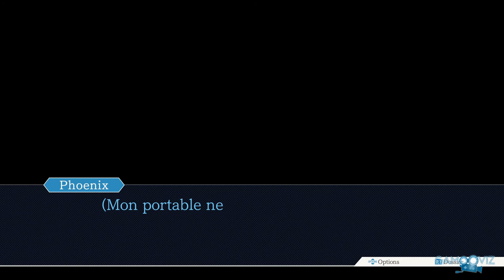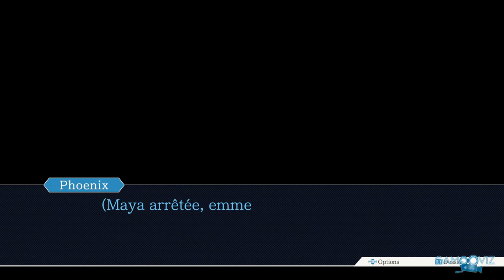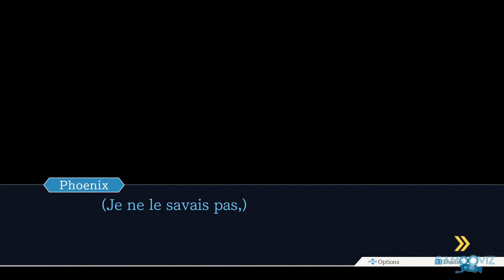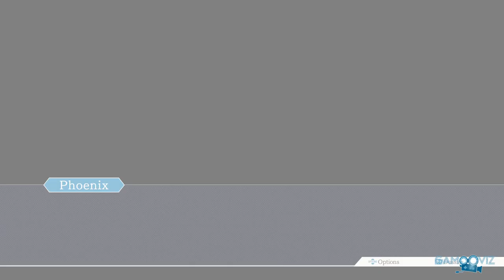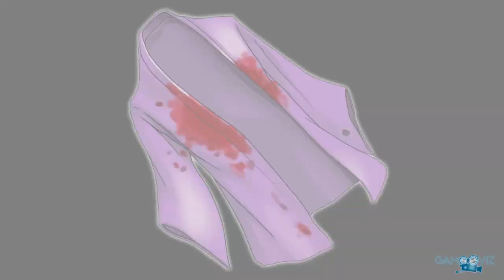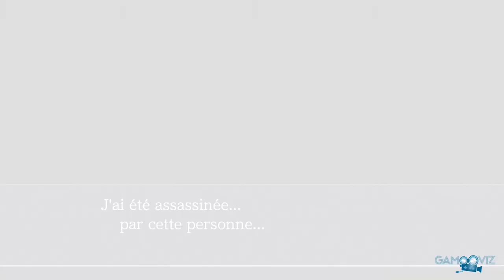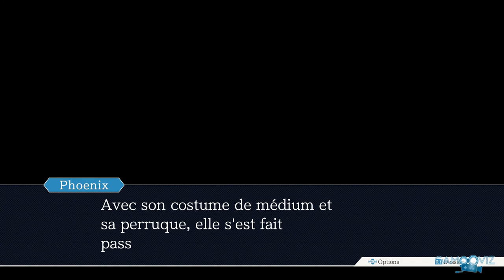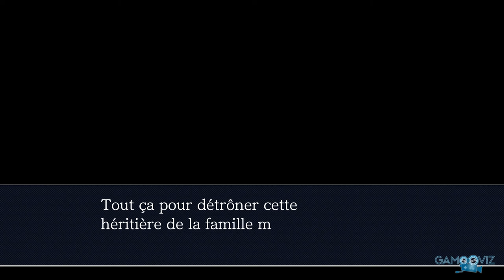PHOENIX WRIGHT - JUSTICE FOR ALL HD | Episode 2 | VF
Phoenix Wright 2 - Episode 2 en VF, 1080p 60 fps
Episode 2/4 complet en format cinématographique

Résumé :
Phoenix et Maya arrivent au village Kurain pour une séance de channeling. Maya est mandatée par le docteur Afforme pour appeler l'esprit de son ancienne infirmière Daisy Sperey et lui faire signer des aveux sur sa culpabilité d'avoir tué quatorze patients, et laver les soupçons sur le docteur. Le docteur est tué durant la séance et Maya est une nouvelle fois accusée de meurtre.

Éditeur : Capcom
Développeur : Capcom
Date de Sortie : 09 Avril 2019
Plateforme : PlayStation 4 Pro
Capture : PS4 Share